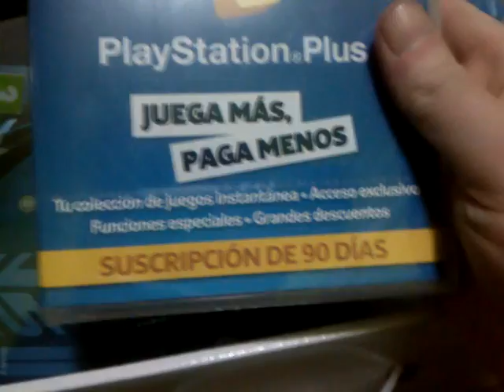Unboxing ps4 + gran turismo 6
Bueno gente aqui teneis este unboxing espero k.os guste , asta el proximo video